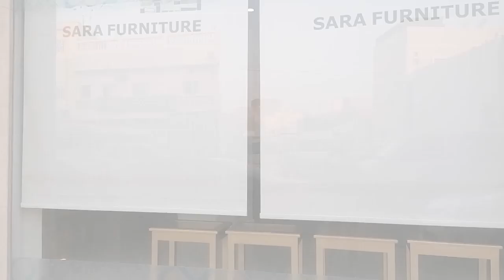ROLL-UP BLINDS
Sara Furniture
Al Mussallah | Jidhafs | Kingdom of Bahrain

مفروشات سارة
شارع المصلى | جوار خزان الماء | مقابل غاز السلام مباشرة

Al Mussallah | Main Showroom
Office | Showroom Landline Phone
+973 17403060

Work Times:
9:00 am - 1:00 pm
4:00 pm - 8:00 pm

Workdays: Saturday - Thursday
Friday: OFF